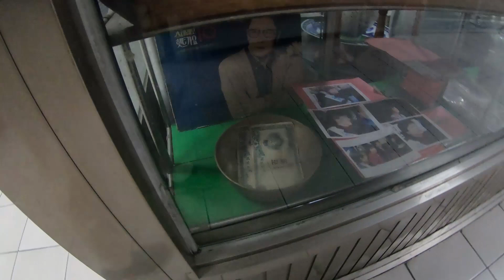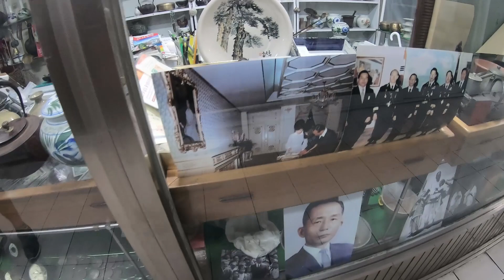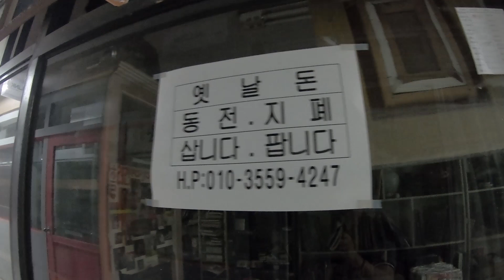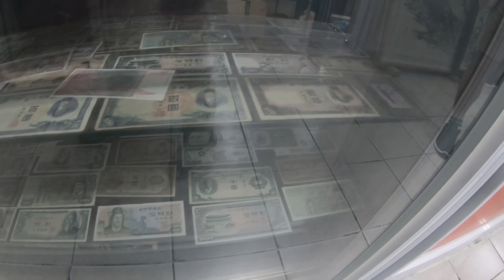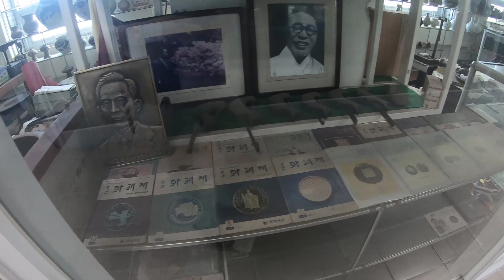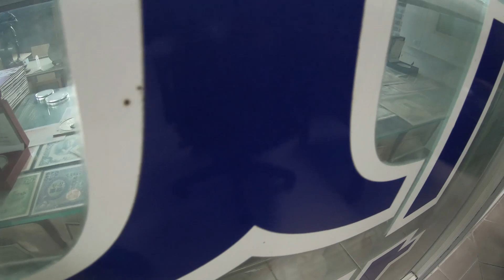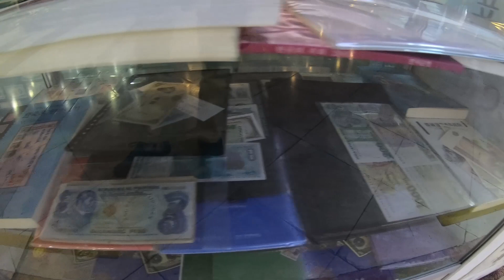"화폐수집" 부산 화폐상점 둘러보기 korea money collection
경남권에서 오프라인으로 다양한 화폐를 구경할수 있는 곳입니다.
부산 데파트 지하상가

화폐상점 둘러보기